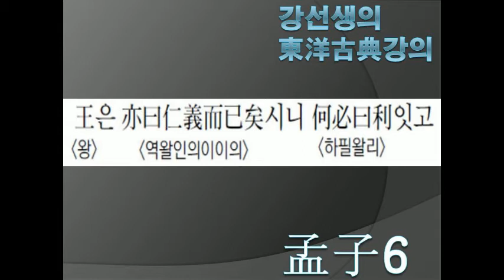[치유의 인문학] 맹자강의(양혜왕 6 이익만을 중시하는 사회를 걱정하는 학자)